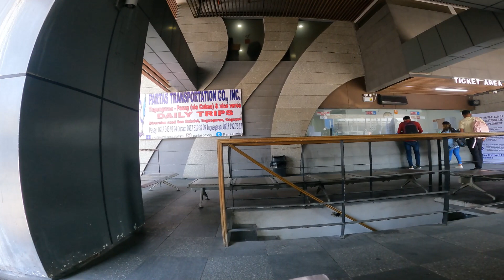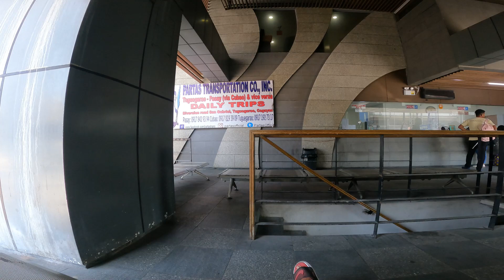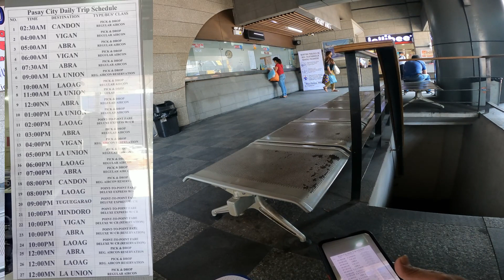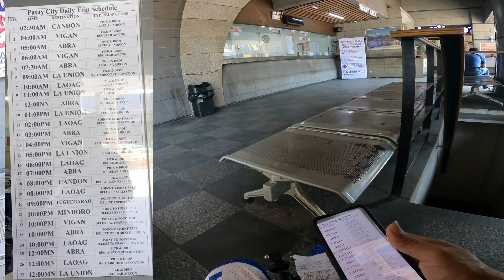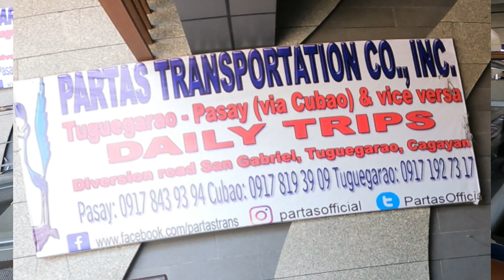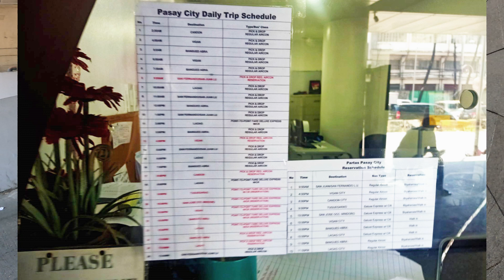UPDATE PARTAS BUS ROUTES AND SCHEDULE